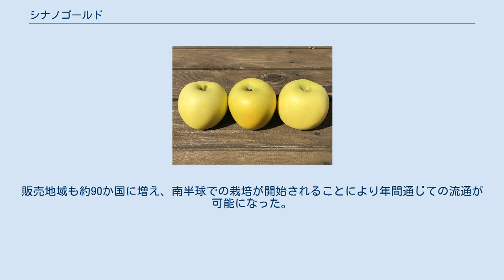シナノゴールド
シナノゴールドは、長野県果樹試験場が1983年に交配したゴールデンデリシャス（種子親）と千秋（花粉親）の組み合わせから選抜・育成したリンゴであり、1999年に品種登録された。
外観が鮮やかな黄色をしている。
秋映、シナノスイートとともに長野県のオリジナルリンゴの「りんご三兄弟」のうちのひとつ。
 酸味と甘味が調和した濃厚な味であり、果肉がシャキシャキしていること、また外観が鮮やかな黄色であることが特徴となる。
 また貯蔵性に優れており、普通冷蔵貯蔵でも3か月程度は鮮度を保持できる。
 シナノゴールドは、1983年にゴールデンデリシャスに千秋を交配し、翌年その中から495個体を育成した。
1986年、それらの育成個体を定植して選抜を開始。
 1995年に育成を完了し、1996年3月に農林水産省に品種登録を申請。
3年後の1999年8月11日にシナノゴールドとして品種登録が認められた。
 イタリアにおける南チロルの位置 2007年、長野県はイタリア南チロルの生産者団体VOGとVI.Pの2団体と「品種シナノゴールドに関する利用許諾契約」を締結し、現地でのシナノゴールドの試験栽培がスタートした。
 2011年に試験栽培の状況を確認した結果、果実の外観がきれいで、品質・貯蔵性に優れ、食感とジューシーさに関し大変すばらしいとの評価を消費者から得たことから、2014年に商業栽培段階へと移行した。
 その後、2016年品種シナノゴールド及び商標に関するライセンス契約を締結した。
許諾商標は「yellow（黄色）」と「hello（ハロー）」からなる造語である「yello」とし、黄色が持つ明るく楽しいイメージを連想させ、20代から30代の若者世代をターゲットとしている。
商品名の「Shinano Gold」は販売時に包装容器等に記載される。
 2019年にはEU内に限られていた商業栽培が南アフリカ、ニュージーランド、オーストラリア、チリ、アメリカの広範囲で可能になった。
販売地域も約90か国に増え、南半球での栽培が開始されることにより年間通じての流通が可能になった。